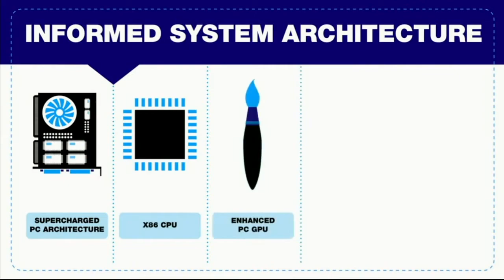Q&A Tuesday - Aflevering 44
Deze week nemen Rob en Nour al jullie vragen door in de Q&A Tuesday. Met onder andere vragen over Assassin's Creed, de nieuwe Xbox, Tomb Raider en veel meer.